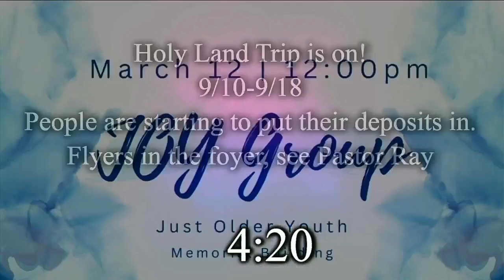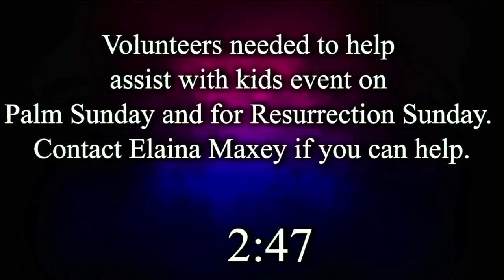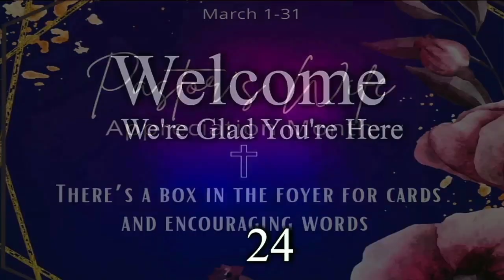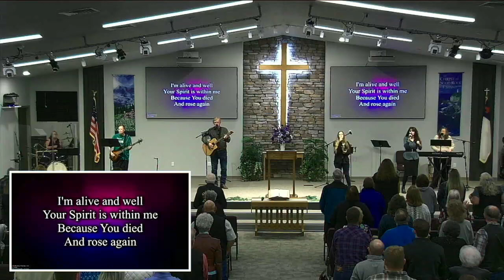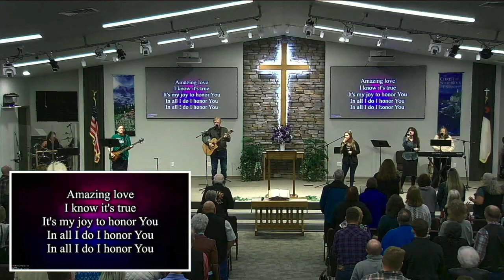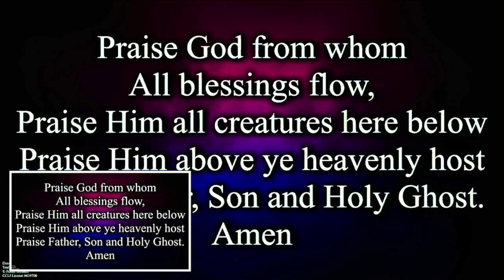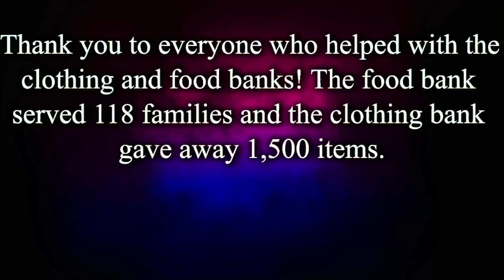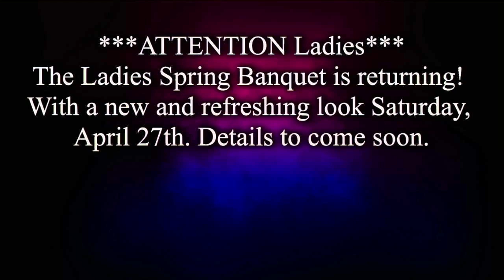Sunday Service March 17, 2024